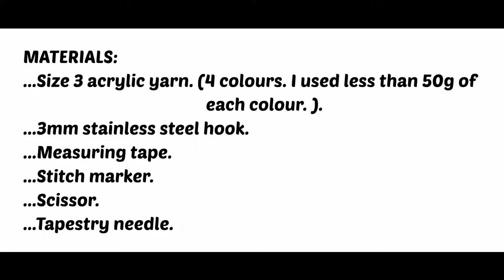DIY Crochet Bikini Top for Beginners.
Hi ladies, i hope this easy crochet bikini top tutorial is helpful to you.

Materials:
...Size 3 acrylic yarn (less than 50g of each colour for a size S).
...3mm hk
...Measuring tape.
...stitch marker
...scissor
...Tapestry needle.

Happy Crocheting.